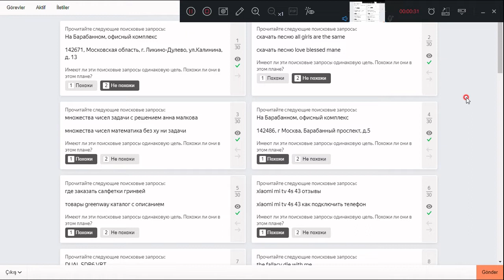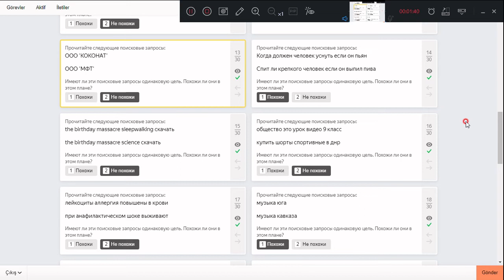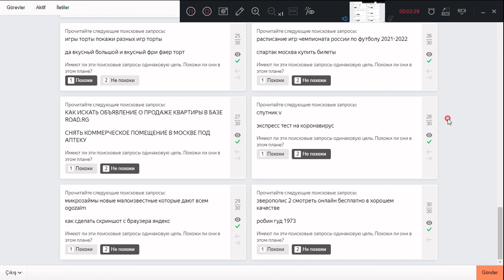Определение похожести поисковых запросов? Yandex Toloka#